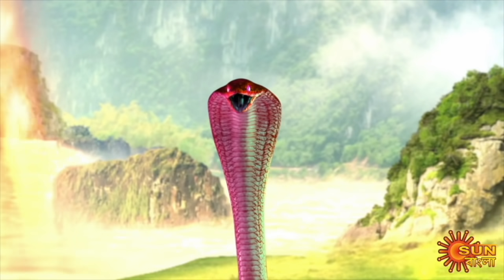Beder Meye Jyotsna - Preview | 17 Oct 2020 | Sun Bangla TV Serial | Bengali Serial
Watch the best scene of the Bengali serial "Beder Meye Jyotsna" which airs on Sun Bangla TV.

Beder Meye Jyotsna is the story of a girl called Jyotsna, daughter of the chief army commander of Bijoynagar. Her aunt Kamini, the evil incarnate and the wife of the chief minister of bijoynagar kills her and her mother. A snake charmers family revives her and eventually Jyotsna takes the path of revenge along with her childhood love Kanchan, the crown prince of Bijoynagar. Jyotsna becomes the warrior princess to end Kamini's evil intentions and restore normalcy across the world.